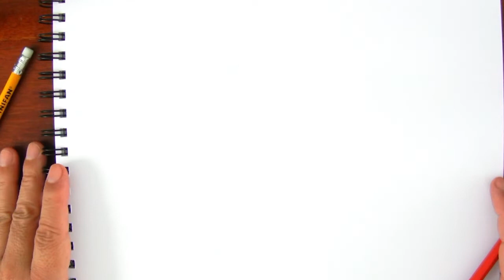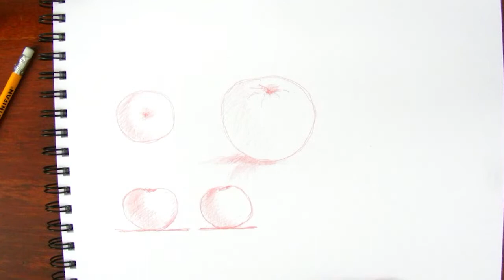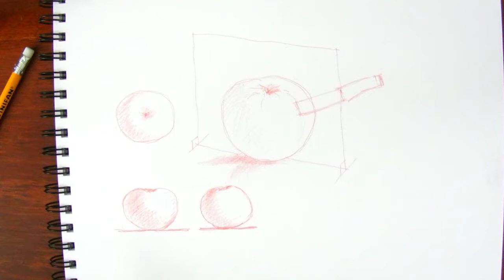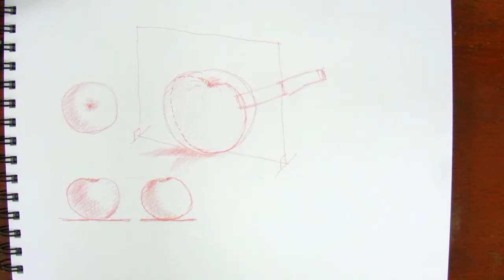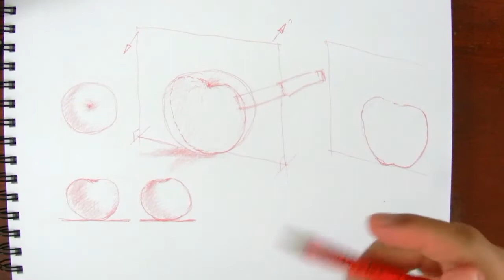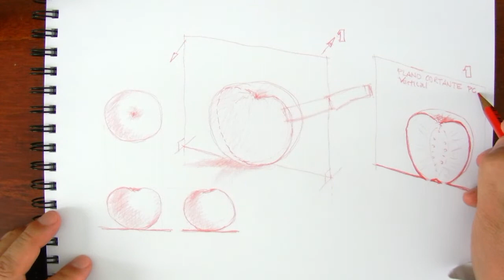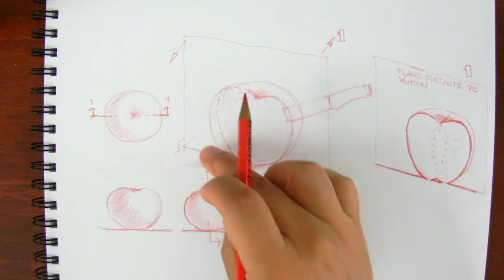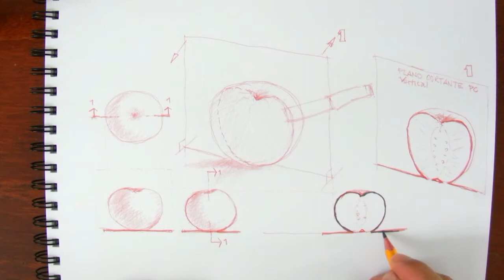Concepto básico de sección arquitectónica